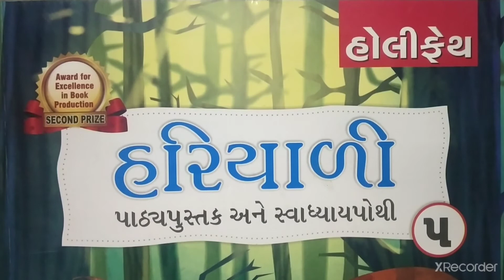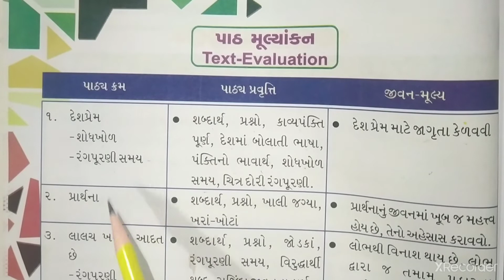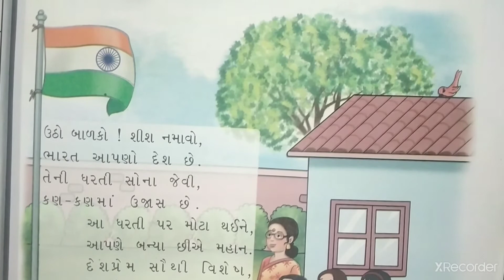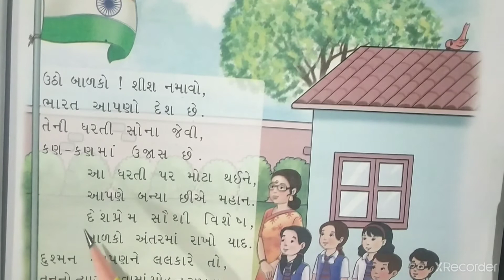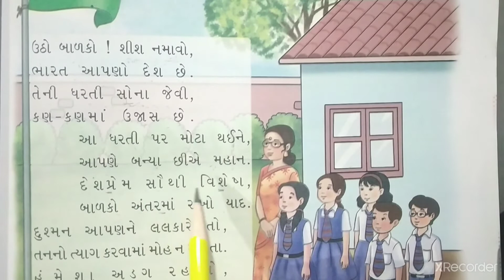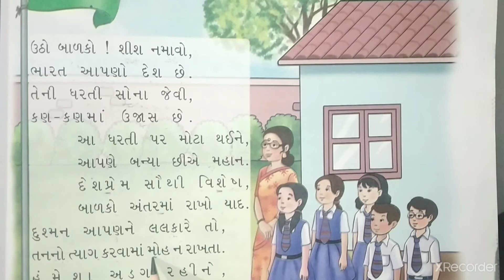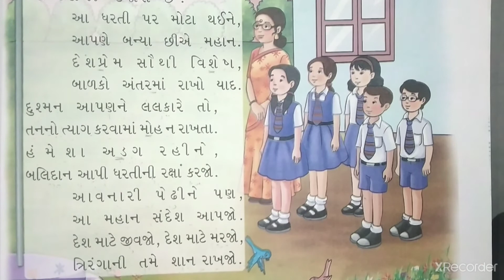STD-5 GUJARATI CH-1 PART-1(ENG.MED)